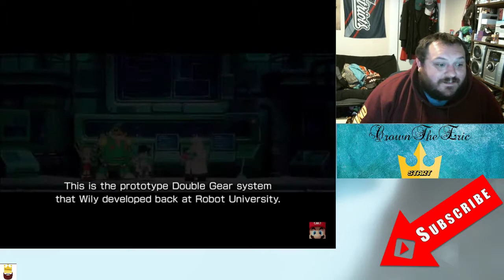Mega Man 11 Reaction and E3 Banter!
HELLO! MAN DOES IT FEEL GOOD TO BE IN FRONT OF THIS CAMERA AGAIN!

Today I reacted to the Mega Man 11 Trailer and i talk a little bit about things id like to see for E3.

CYA LATER THIS WEEK WITH ANOTHER NEW VIDEO!